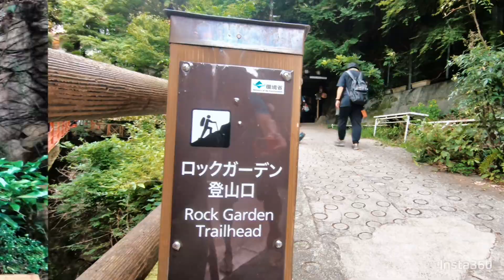Ashiya to Arima Hike 芦屋川駅から有馬温泉のハイキック